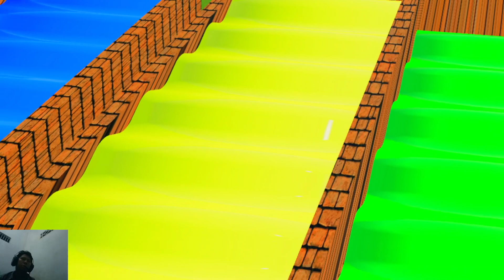3 Transporting of color - Police Car - car colorful cute vehicle - Farming Simulator 22 FS22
Transporting of color - Police Car - car colorful cute vehicle - Farming Simulator 22 FS22